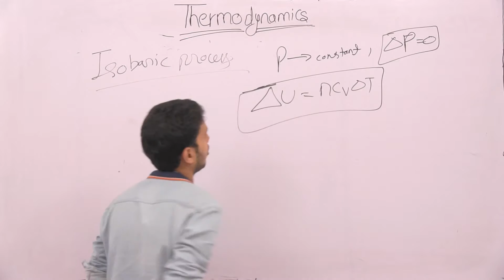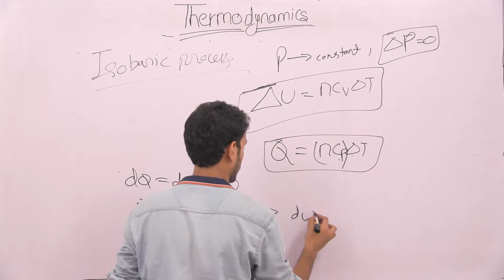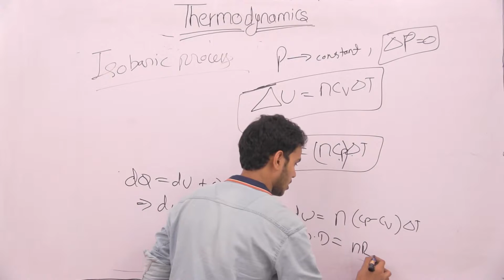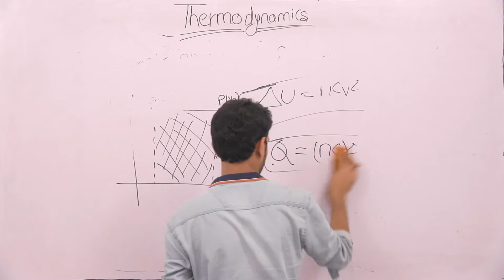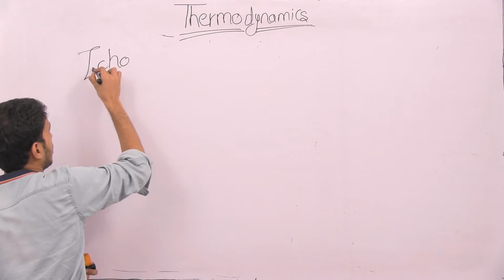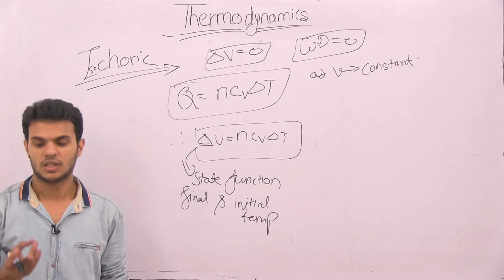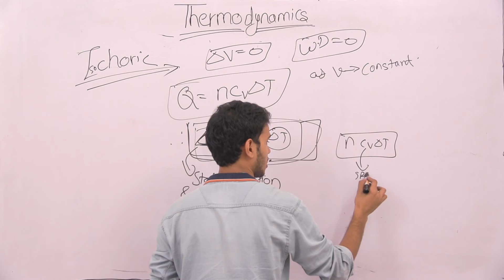PHY_XI_Thermodynamics part6_Heat Engine_Mayank Modi